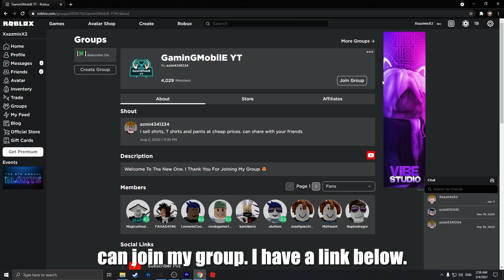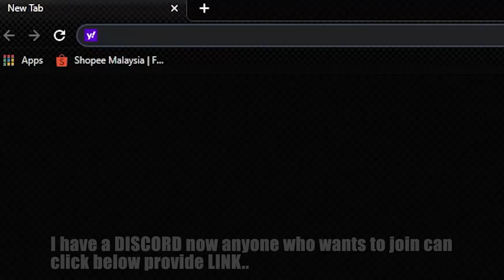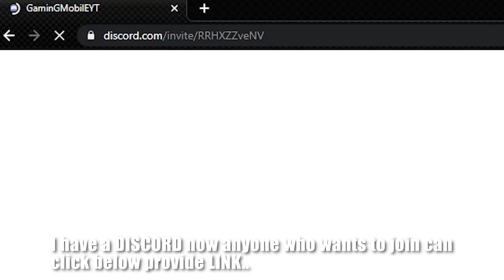Crafting Shiny Mythical And DPC 22B + Showcase In Anime Fighters Simulator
AzmiGaminG ROBLOX

FOLLOW MY ROBLOX :
azmi4341234